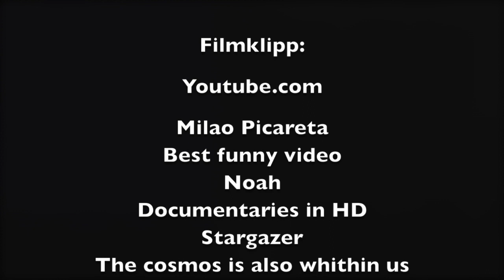Svarta Hål Kosmos Moa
Den här videon handlar om svarta hål